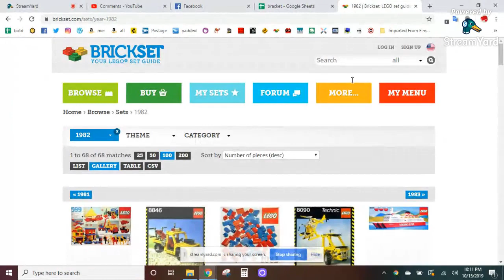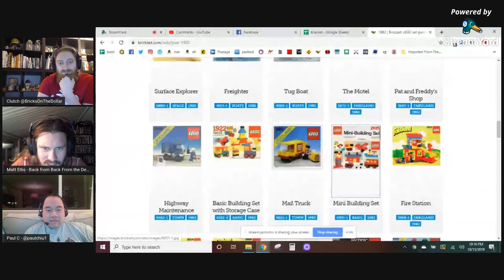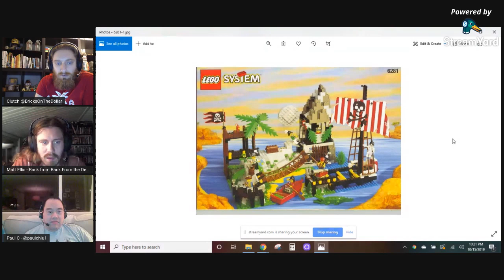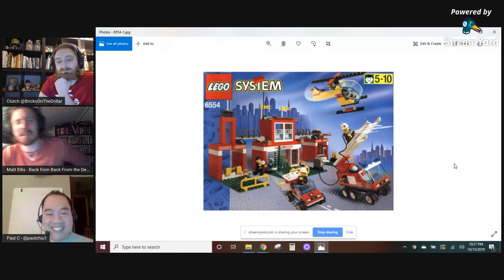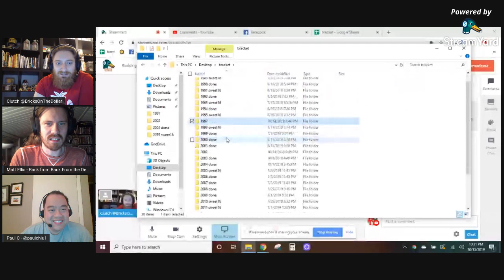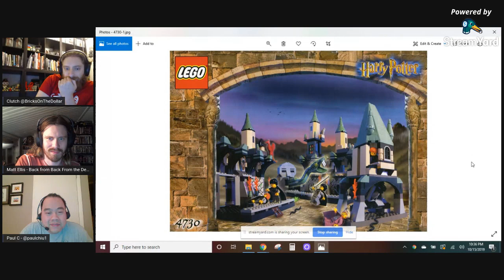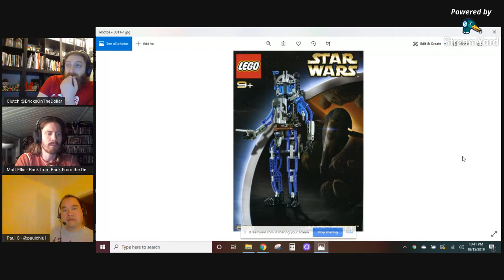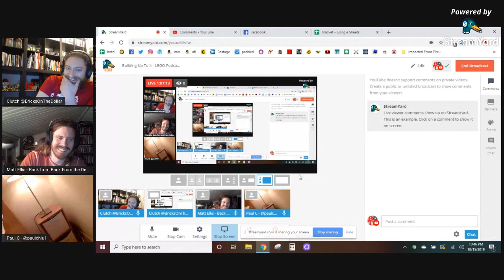Building Up To It - LEGO Podcast - Episode 103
Matt, Chris, and occasionally Paul talk about unlicensed Architecture, the downfall of free thought in outer space, and crown the people's champ: 1997 the winner, CLEARLY over 2002.

for everything Clutch: Instagram, Facebook, and of course, BrickLink!

NONE FOR THE KIDS!